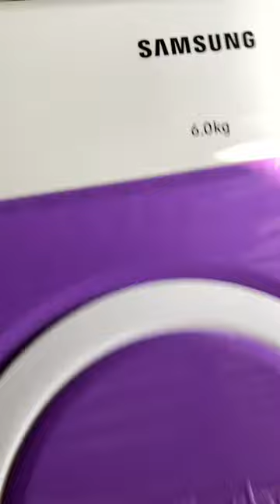Unboxing Samsung Washing Machine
Unboxing Samsung 6kg 5 Star With Centre Jet Technology Semi Automatic Top Load Washing Machine White, Grey, Purple
Airturbo drying
5start washing machine